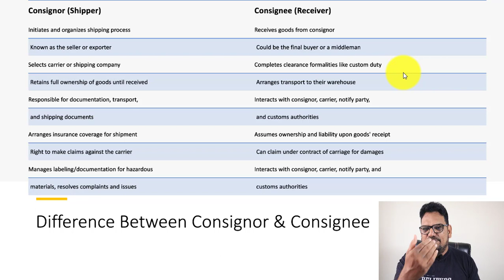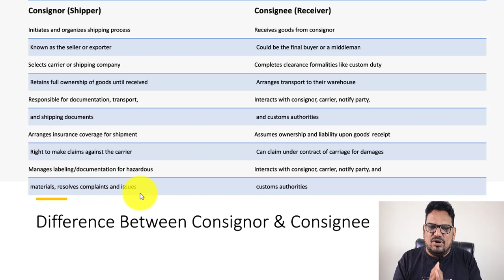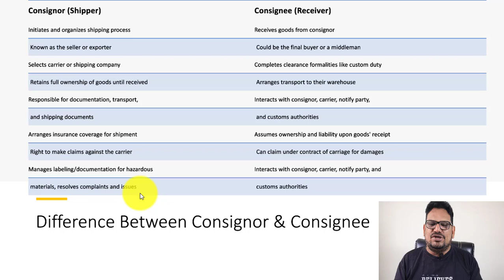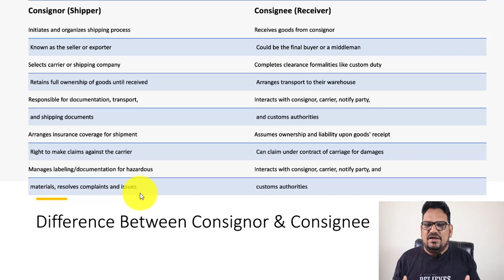Consignor vs. Consignee: The Shipping Terms You NEED to Know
❤𝕎𝕖𝕝𝕔𝕠𝕞𝕖 𝕥𝕠 𝐄𝐱𝐢𝐦 𝐁𝐮𝐬𝐢𝐧𝐞𝐬𝐬 𝐈𝐧𝐬𝐭𝐢𝐭𝐮𝐭𝐞 𝕚𝕟 𝕋𝕖𝕝𝕦𝕘𝕦❤
𝐒𝐭𝐚𝐫𝐭 𝐘𝐨𝐮𝐫 𝐁𝐮𝐬𝐢𝐧𝐞𝐬𝐬 𝐃𝐞𝐯𝐞𝐥𝐨𝐩𝐦𝐞𝐧𝐭 𝐂𝐨𝐮𝐫𝐬𝐞𝐬 𝐍𝐨𝐰
 𝕎𝕖𝕝𝕔𝕠𝕞𝕖 𝕥𝕠 𝔹𝕦𝕤𝕚𝕟𝕖𝕤𝕤 𝕋𝕣𝕒𝕚𝕟𝕚𝕟𝕘 𝕚𝕟 𝕋𝕖𝕝𝕦𝕘𝕦, we are committed to providing high-quality content designed to help business owners and entrepreneurs succeed. Our videos cover a wide range of topics, from business development and exports to training and leadership, providing you with the tools and knowledge you need to take your business to the next level.
👍𝕀ℕ𝕊𝕋ℝ𝕌ℂ𝕋𝕆ℝ 𝔻𝔼𝕋𝔸𝕀𝕃𝕊:👍
𝘼𝙗𝙤𝙪𝙩: 𝙀𝙭𝙥𝙚𝙧𝙩 𝙄𝙣𝙨𝙩𝙧𝙪𝙘𝙩𝙤𝙧 𝙞𝙣 𝘽𝙪𝙨𝙞𝙣𝙚𝙨𝙨 𝘿𝙚𝙫𝙚𝙡𝙤𝙥𝙢𝙚𝙣𝙩, 𝙀𝙭𝙥𝙤𝙧𝙩𝙨, 𝙖𝙣𝙙 𝙏𝙧𝙖𝙞𝙣𝙞𝙣𝙜